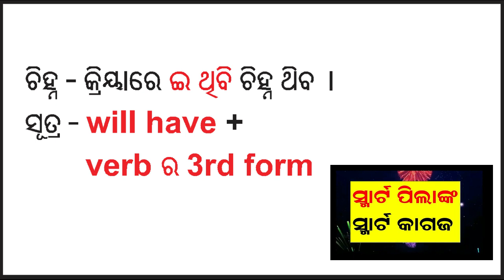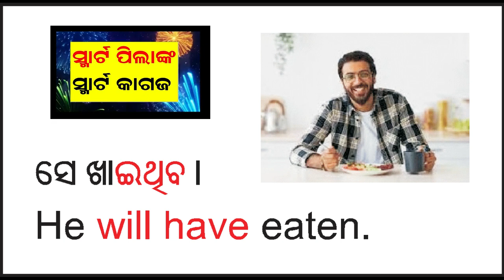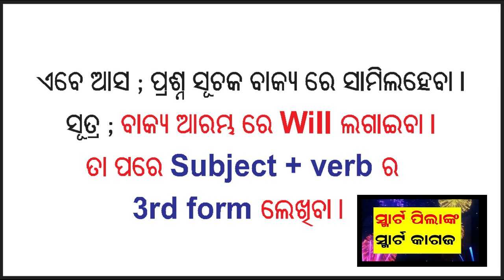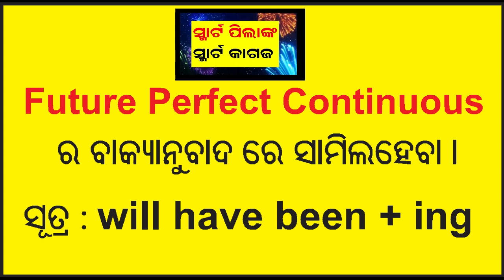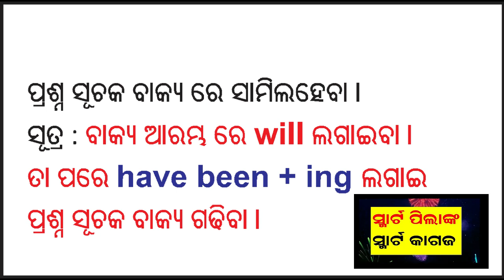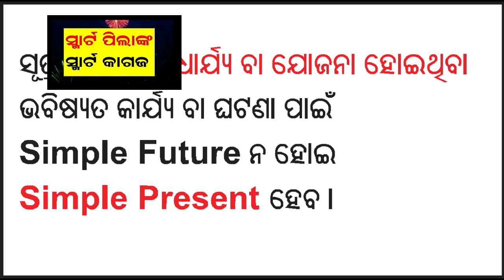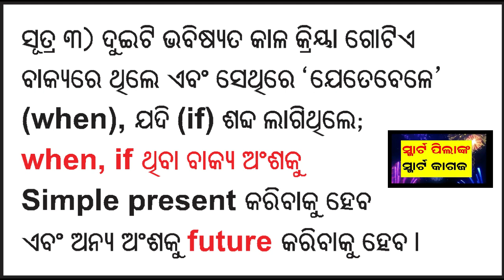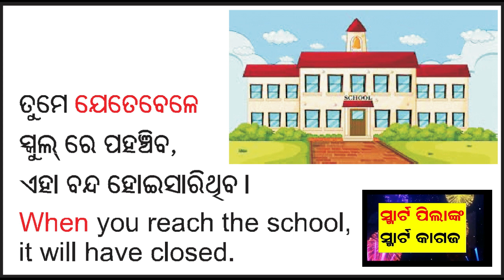Part-18 I Senior Spoken English Online Class I End Class I IERDS I ଚଟାପଟ ଇଂରାଜୀ ଶିକ୍ଷା